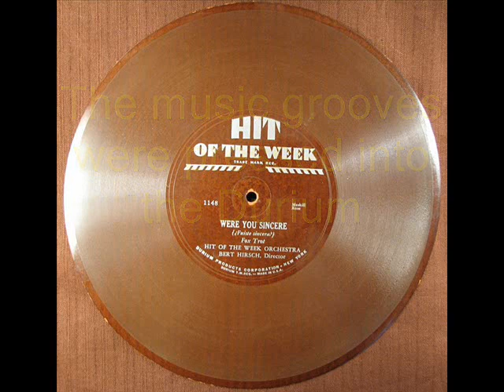WERE YOU SINCERE by Bert Hirsch HIT OF THE WEEK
WERE YOU SINCERE by Bert Hirsch on a 78 rpm HIT OF THE WEEK record.  These were made of light cardboard with a Durium coating on one side.  The song grooves were impressed into the Durium.